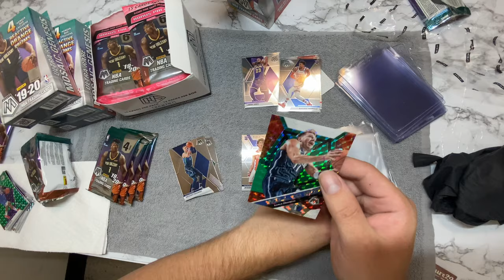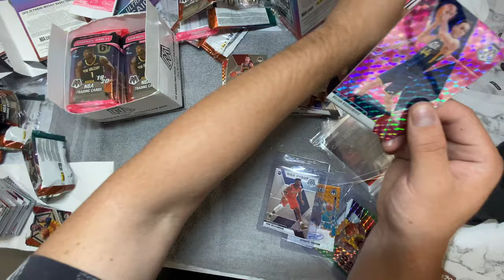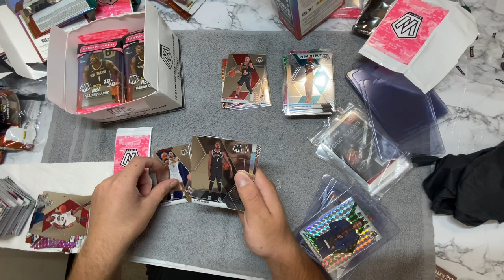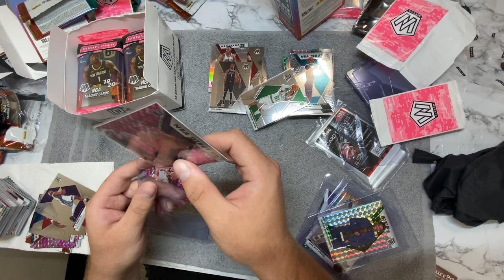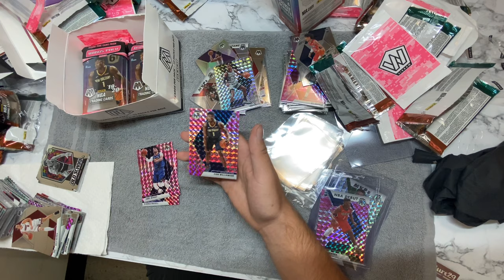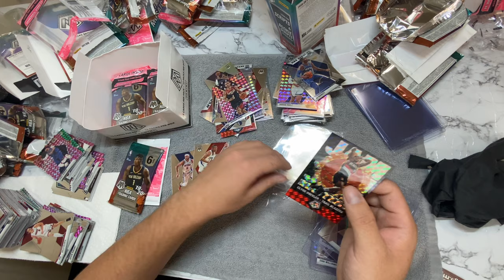RIPPING NBA MOSAIC CELLO BOX, HANGERS AND BLASTERS!! ZION, JA, LEBRON????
Hey guys!!! Had so much fun and I hope you guys enjoy, new vids will be coming out soon with my tips and tricks to make money with cards as well as cards for amateurs so stay tuned, enjoy!!